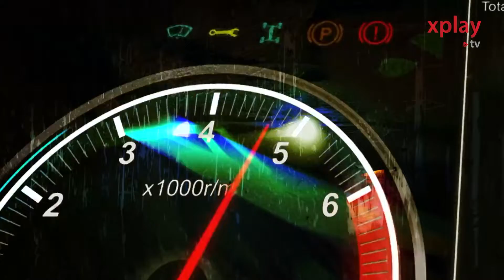Conheça a Chevrolet Trailblazer - Carros&Cia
Uma SUV espaçosa para sete pessoas. Confira a Chevrolet Trailblazer.